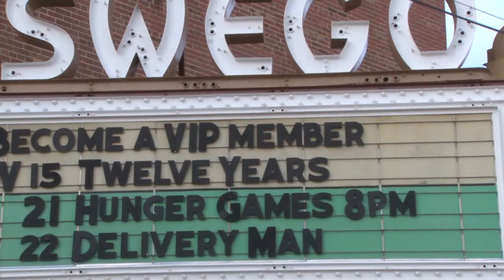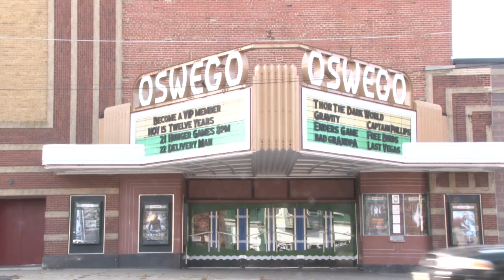Oswego cinema gears of for The Hunger Games: Catching Fire premiere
Oswego Now's Josh Kay takes a look at how the local Cinema is preparing for the U.S. premiere of The Hunger Games: Catching Fire.